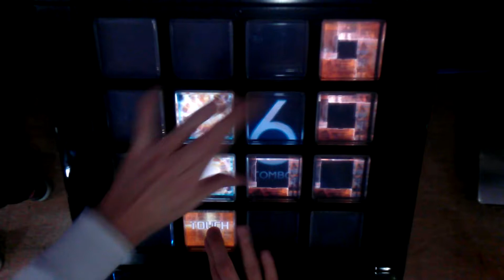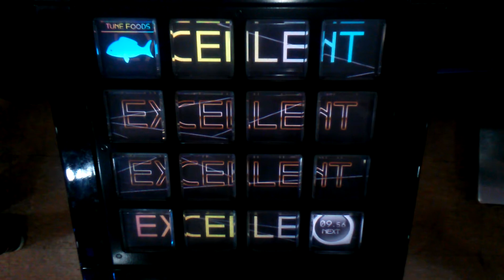【jubeat saucer】 Evans [EXT] EXC